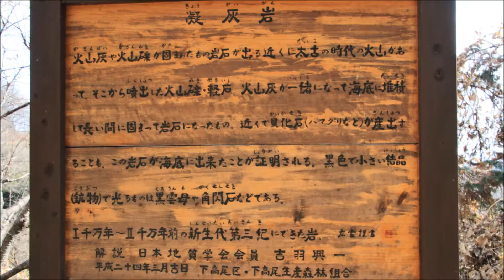崇台山（駐車場・安中市～諏訪神社・富岡市～駐車場)コースタイム1時間45分 2021年1月16日 BGM Guitar ｋ.Okabe 1 ラルゲットＦ・ソル 2 シチリアーナＦ・カルリ